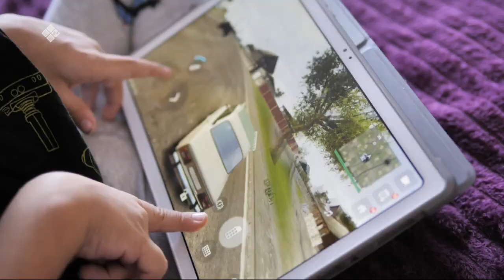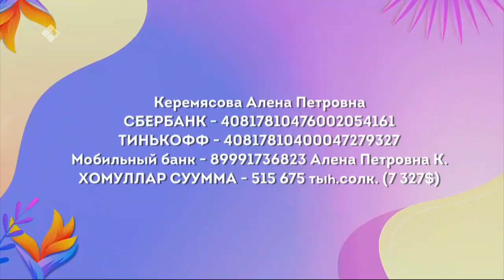«Эйгэ» биэриигэ: Саха сиригэр тюльпан олордуу кистэлэҥэ (09.03.23)